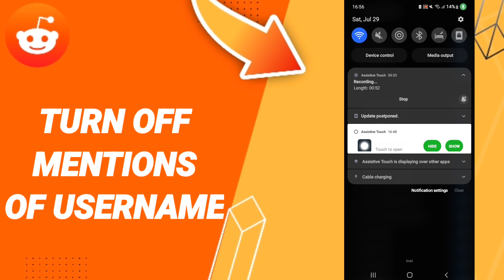How To Turn Off Mentions Of Username On Reddit App